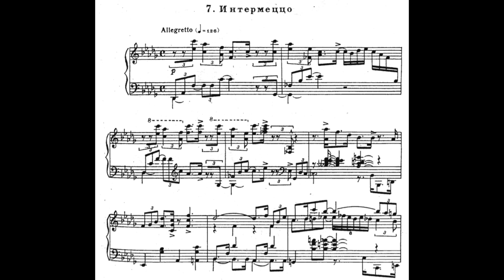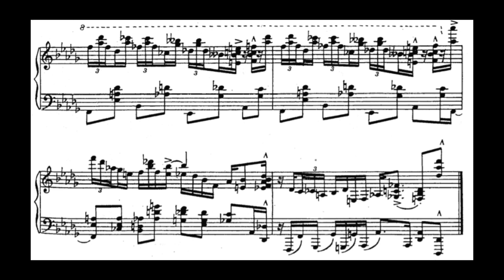N.Kapustin:Etude Op.40 No.7 “Intermezzo” (Yeol Eum Son)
Another wonderful Etude from the set, extremely dreamy with spontaneity at times. The piece itself sounds more improvisatory and wanders around quite more than any other études in the set (which I think is what make this one particularly amazing). The pianist’s playing really does capture the word “intermezzo” well.

Key moments (imo):

0:44 : this transition is simply magical, the run fits naturally into the piece (but at the same time it almost came out of nowhere)

1:25 :similar to 0:44, except this time the run leads to somewhere that sounds like an intermezzo within the piece

1:55 :the thirds are so cleanly played and voiced

2:54 :probably my favourite section (the exaggerated accents along with incredible clear and light triplets in the right hand as well as double thirds, harmony also sounds incredible)

3:12 :the coda of the piece, extremely well articulated and powerful ending (contrasting the beginning)